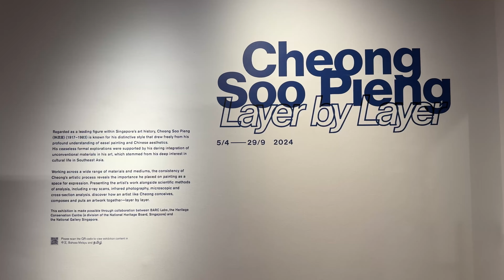National Gallery Singapore | Cheong Soo Pieng: Layer by Layer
Thank you @NationalGallerySingapore for the invite

“Painting grows with time; it should even be a step ahead of its time.” Cheong Soo Pieng, 1961

Regarded as a leading figure within Singapore’s art history, Cheong Soo Pieng is known for his distinctive style, which stemmed from a profound understanding of easel painting and Chinese aesthetics. Bringing the science of studying paintings to life, encounter the artist’s work alongside in-dept research into his artistic process and use of materials. Uncover untold stories behind selected artworks, and learn how an artist like Cheong conceives, composes and puts an artwork together – layer by layer.